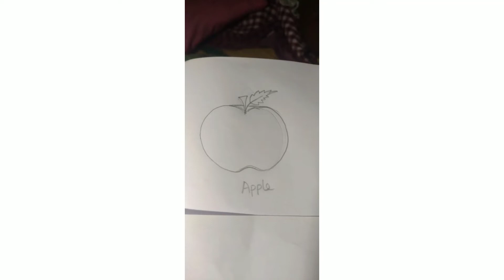fruits pencil drawing image with sketch/simple and easy pencil drawing image for kids